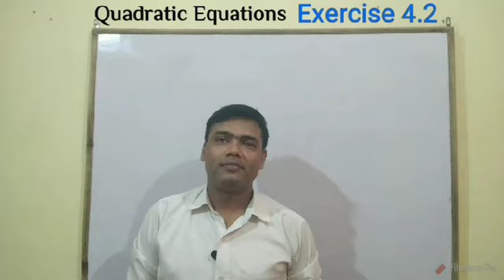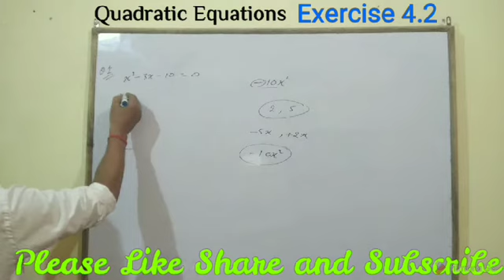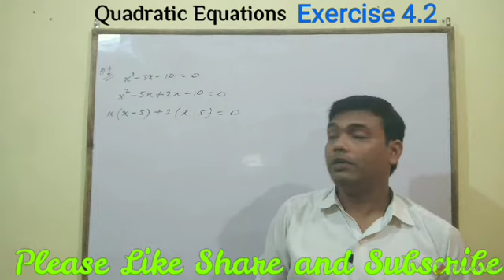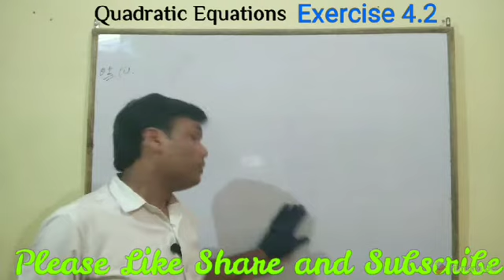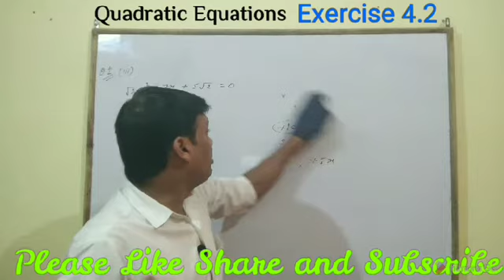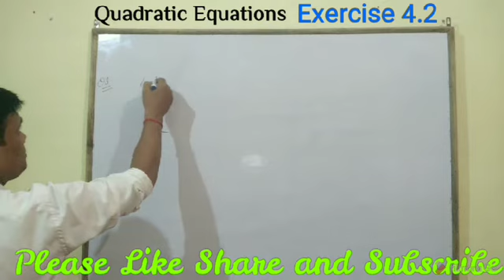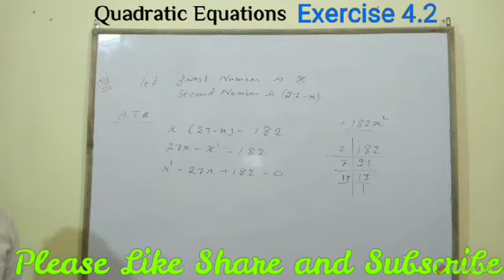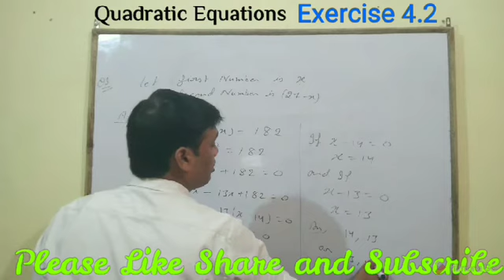Class X : Quadratic Equations Exercise 4.2 By Dixit Sir.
Hello students this is the online lecture series on the chapter Quadratic Equations  class 10th ...
In this lecture we will study about the Exercise 4.2
 So kindly watch the video carefully and prepare the notes yourself. .

You can watch our old videos also

Thankyou guys